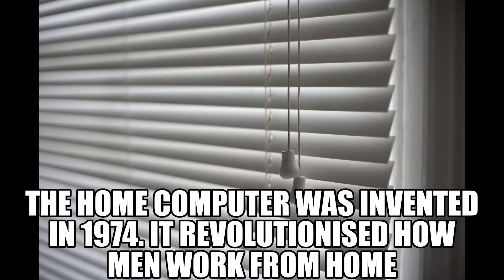Working from home